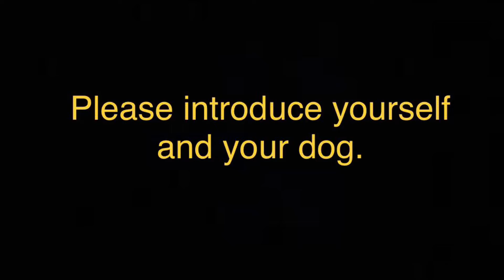OKC Dog Training | Tip Top K9 | "It was great!"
If you are looking for the best OKC dog training, look no further! Tip Top K9 has got you covered with our good dog guarantee!